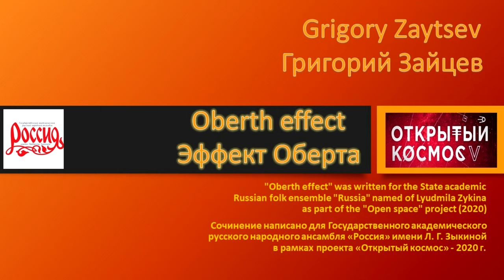Grigory Zaytsev "Oberth effect" | Sony fdr-ax700 4k | Tascam dr 701d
Grigory Zaytsev "Oberth effect"
for ensemble of Russian folk instruments
"Oberth effect" was written for the State academic
Russian folk ensemble "Russia" named of Lyudmila Zykina
as part of the "Open space" project (2020)

Григорий Зайцев
ЭФФЕКТ ОБЕРТА
для ансамбля русских народных инструментов
Сочинение написано для Государственного академического русского народного ансамбля «Россия» имени Л. Г. Зыкиной в рамках проекта «Открытый космос» - 2020 г. Премьера прошла 3 октября 2020 в заповеднике "Горки ленинские" в концерте финалистов творческой лаборатории современных композиторов "Открытый космос" под руководством Дмитрия Курляндского. Сочинение было удостоено Второй премии. Автор проекта "Открытый космос" Елена Климова, дирижёр и руководитель ансамбля - Дмитрий Дмитриенко. Сьёмка моя: камера -| Sony fdr-ax700 4k | звук — Tascam dr 701d.

Эффе́кт О́берта — в космонавтике — эффект, проявляющийся в том, что ракетный двигатель, движущийся с высокой скоростью, совершает больше полезной работы, чем такой же двигатель, движущийся медленно. Чем дальше/быстрее ракета и полезная нагрузка переместятся за время работы двигателя, тем бо́льшую кинетическую энергию получит ракета, и тем меньшую — продукты сгорания. Назван в честь Германа Оберта (1894—1989), одного из учёных, разрабатывавших ракетные технологии, который впервые описал эффект. Эффект Оберта вызывается тем, что при движении с высокой скоростью топливо имеет больше энергии, доступной для использования (при скорости, превышающей половину скорости реактивной струи, кинетическая энергия может превысить потенциальную химическую энергию), и эта энергия может использоваться для получения большей механической мощности.
В пьесе задействованы два типа интонационных комплексов. Первый из них представляет собой колебательное движение (восхождение всегда равно нисхождению, действие – противодействию). Второй тип интонационных комплексов основан на восходящем поступательном движении, которое противопоставлено движению колебательному. Восходящее движение появляется в сочинении с 6 цифры, но поначалу ему недостаёт интенсивности, чтобы противостоять движению колебательному. На протяжении всего сочинения восходящее движение проявляет себя всё чаще и всё интенсивнее, чтобы в конце пьесы занять исключительно доминирующую позицию. Интонационными и ритмическими комплексами в произведении продемонстрирован основной принцип действия эффекта Оберта, чем выше скорость – тем больше энергии, чем ниже скорость – тем энергии, доступной для использования, меньше. В конце пьесы мы можем наблюдать старт ракеты – преодоление силы земного притяжения и выход в открытый космос. Сама же форма пьесы выстроена в виде трёх ступеней, трёх отсоединяемых блоков ракеты, устремлённой в космическое пространство.